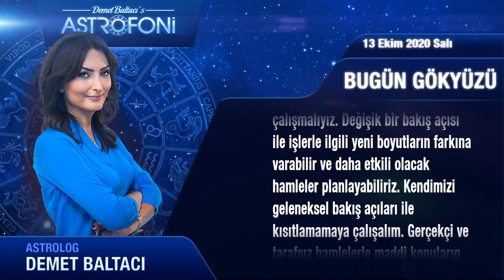Günlük Burç Yorumları 13 Ekim 2020 Salı (Astroloji)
Günlük Burç Yorumu 13 Ekim 2020 Salı (Tüm burçlar)
Bugün 13 Ekim 2020 Salı, günlük burçlar ve astroloji yorumu (Günlük Burç Yorumu)